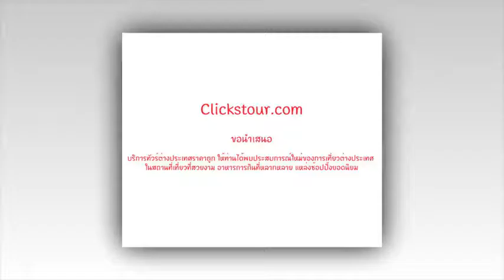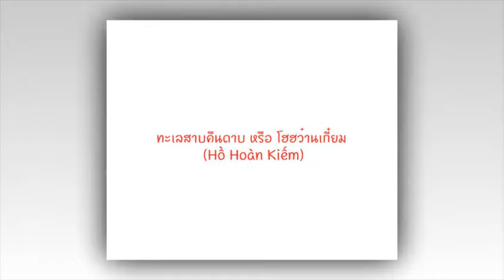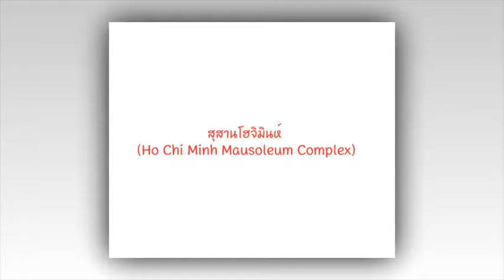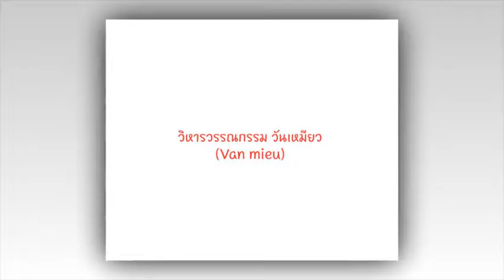Clickstour.com ทัวร์เวียดนามราคาถูก เวียดนามเหนือ ฮานอย - ฮาลอง - นิงห์บิงห์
4 วัน 3 คืน | รหัสทัวร์ VNSML02

เดินทางช่วง สิงหาคม - ธันวาคม 59

สายการบิน

- ล่องเรือชมมรดกโลกอ่าว “ฮาลองเบย์” • เที่ยวเมือง นิงห์บิงห์ สัมผัสความงามของ “ฮาลองบก”
- เคารพศพประธานาธิบดีโฮจิมินห์ วีรบุรุษของชาวเวียดนาม
- ชมโชว์หุ่นกระบอกน้ำ วัฒนธรรม 1 เดียวในโลก
- ช้อปปิ้งสินค้าพื้นเมืองหลากหลายชนิด ถนน 36 สาย
- พิเศษ !อาหารพื้นเมืองเวียดนาม, ซีฟูด และบุฟเฟ่ต์นานาชาติ รสเลิศ (Buffet Sen )

รายละเอียดแผนการเดินทาง

วันที่ 1 สมุทรปราการ (ท่าอากาศยานสุวรรณภูมิ) – ฮานอย – นิงห์บิงห์
วันที่ 2 นิงห์บิงห์ – ล่องเรือฮาลองบก – ถ้ำตำก๊อก – วัดBAI DINH
วันที่ 3 ล่องเรือฮาลองเบย์ – ถ้ำด่งเทียนคุง – ทะเลสาบคืนดาบ – วัดหง็อกเซิน - ชมโชว์หุ่นกระบอกน้ำ – ช้อปปิ้งถนน 36 สาย
วันที่ 4 สุสานประธานาธิบดีโฮจิมินห์ – วัดเจดีย์เสาเดียว – วัดเฉินก๊วก - วิหารวรรณกรรม – สมุทรปราการ (ท่าอากาศยานสุวรรณภูมิ)

บทความสถานที่ท่องเที่ยวต่างประเทศ

บริษัท คลิก เวิร์ล เซอร์วิส จำกัด
525/243 ทาวน์พลัส ประชาอุทิศ แขวง/เขต ทุ่งครุ กทม 10140